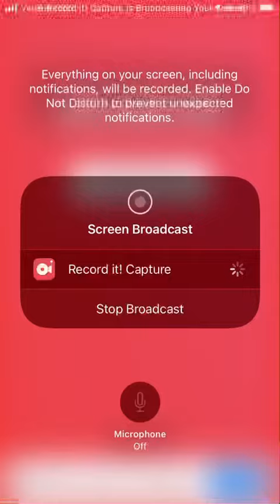June 1, 2022